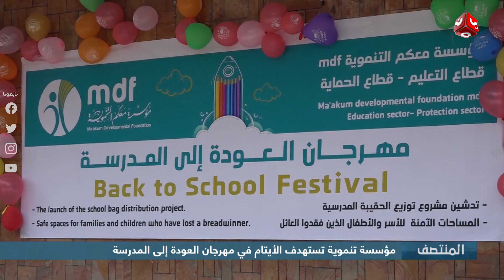مؤسسة تنموية تستهدف الأيتام في مهرجان العودة إلى المدرسة